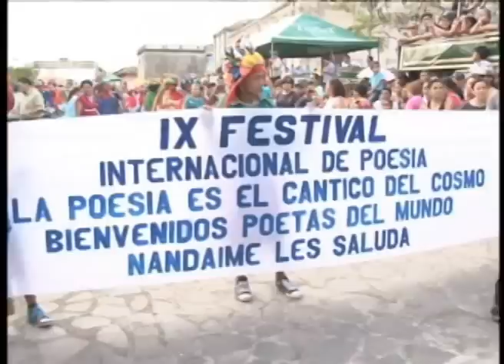X Festival Internacional de Poesía de Granada en homenaje a Darío